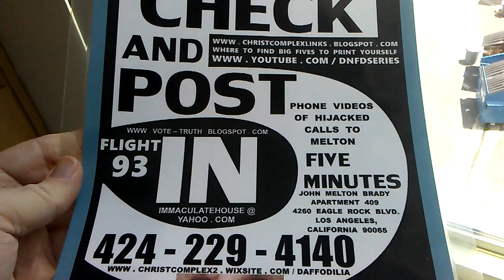PB IT'S NO FUN FOR AT&T CEO RANDALL IF HE CAN'T LISTEN TO THE FRANTIC HIJACKED 911 CALL AS HE SOAKS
PB IT'S NO FUN FOR AT&T CEO RANDALL IF HE CAN'T LISTEN TO THE FRANTIC HIJACKED 911 CALL AS HE SOAKS HIS HANDS IN THEIR BLOOD... 9/11 FLIGHT 93 CHECK AND POST IN FIVE... MAKE A VIDEO OF RANDALL STEPHENSON'S BLOODY HANDS.